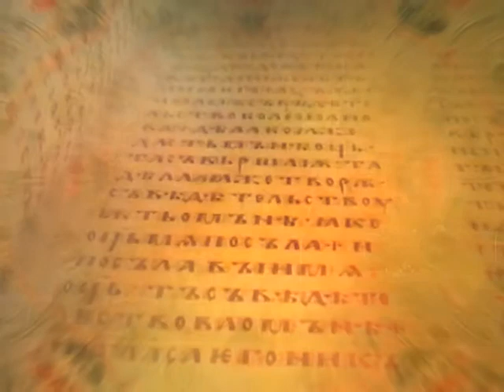"Бесіди про вічне" (15.11.14)